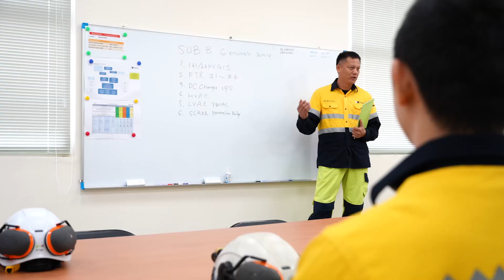Deutsche Windtechnik Taiwan: A service hub for the APAC region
As one of the largest independent service providers worldwide, we opened our Taiwanese entity in 2018. Since then, it has grown to be the company’s APAC hub, offering onshore and offshore O&M services to our clients.
Join us as we showcase our expertise and commitment to setting new standards in service quality.